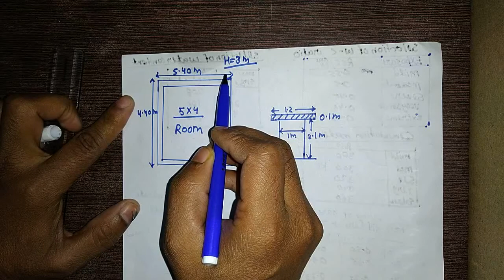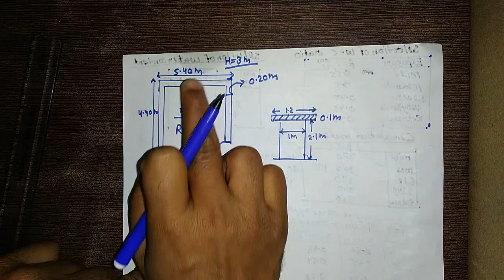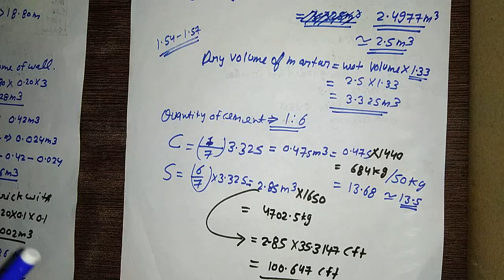How to calculate number of brick & Mortar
For a singular layer brick wall, multiply the length of the wall by the height to get the area. Multiply that area by 60 to get the number of bricks you should need, then add 10% for wastage. That's the short answer and assumes 'standard' brick and mortar